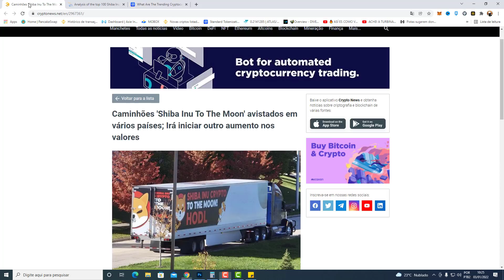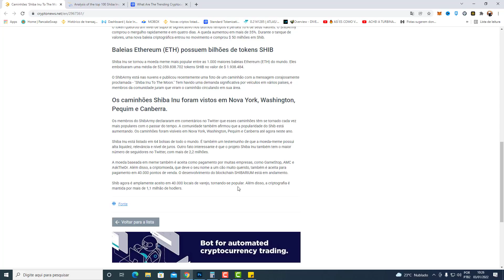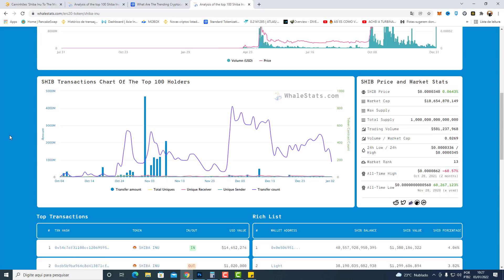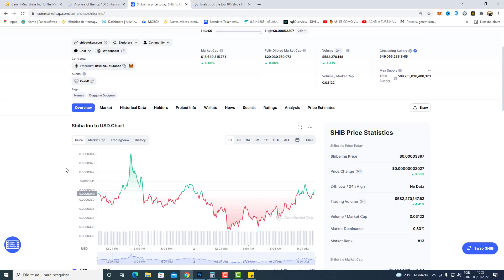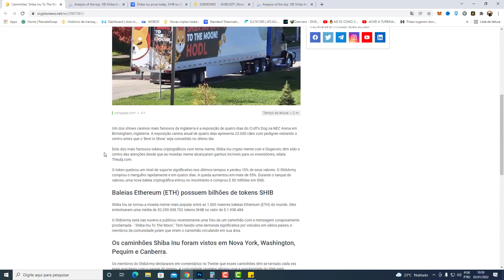SHIBA INU HOJE RAINHAS, TORRES E REIS COMEÇAM A SE MOVIMENTAR NO JOGO DE XADREZ MAIS IMPORTANTE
Desde o início, Shiba Inu fez as coisads de forma diferente. Começando com um suprimento de 1 quatrilhão, nosso fundador, Ryoshi, bldoqueou 50% no Uniswap, depois “queimou” a outra metade para o co-fundador da Ethereum, Vitalik Buterin, por segurança.

Para ajudar a reverter a propagação devastadora da  na Índia, a VB desde então utilizou o SHIB na  bitcoin shib coin, shib coin,maaior criptografia doação da história e, na verdade, queimou 40% de seu suprimento total em uma carteira morta, garantindo nosso sucesso e estabilidade a longo prazo. Nas palavras de Ryoshi, “Obrigado ao woofmeister por permitir a verdadeira descentralização. Agora realmente começamos. ”
SHIB

Compre SHIB
COLEIRA

Compre LEASH
OSSO